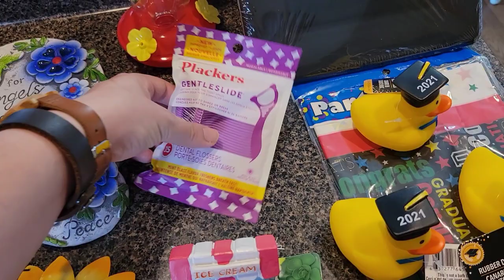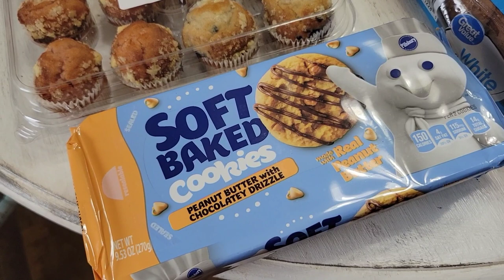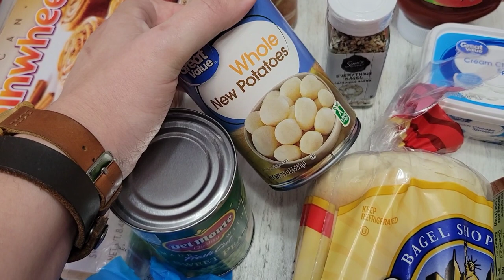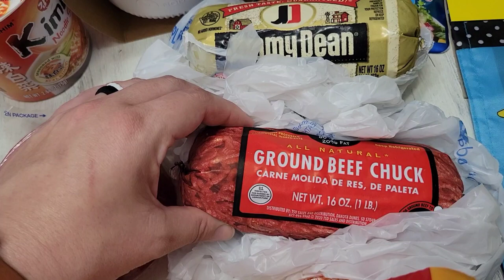Walmart Grocery Haul BONUS DOLLAR TREE HAUL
Hey hey yall! It's that time again... our weekly Walmart grocery haul! I've also got a bonus Dollar Tree haul for you this week!